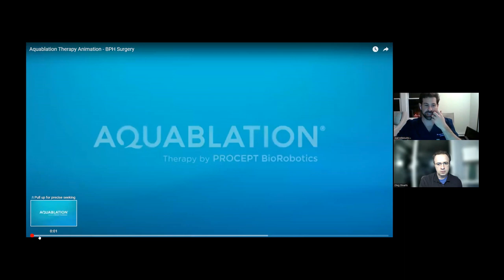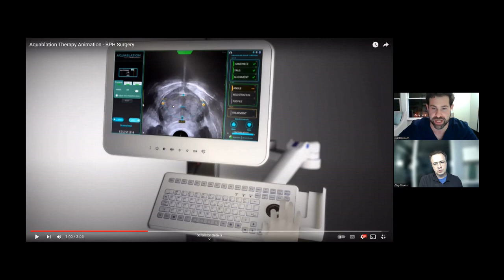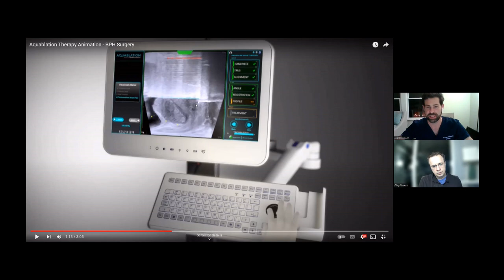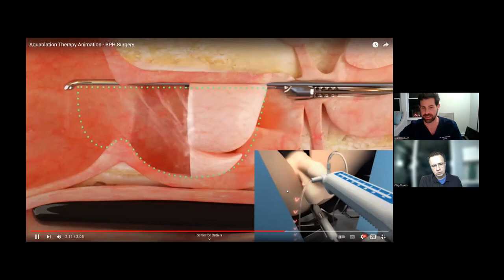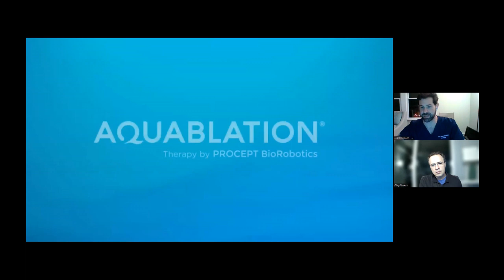Better Stream: Aquablation for the Treatment of BPH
In this episode, we discuss Aquablation, a new treatment for the urinary symptoms experienced by men due to an enlarged or obstructing prostate(BPH). In previous episodes, we have covered a variety of other BPH treatments ranging from the historical gold standard (TURP) to minimally invasive surgical therapies (MIST) such as Rezum, Urolift, and iTind to more specialized treatments such as HoLEP and robotic simple prostatectomy. So how does Aquablation fit into this spectrum of BPH treatments? How is the procedure performed? What are the risks and benefits? What is the recovery like? And, of course, how effective is it? To help us answer these questions, we are joined by a true expert. Dr. Joel Hillelsohn is a Clinical Assistant Professor in the Department of Urology at the Grossman School of Medicine at New York University.  Dr.  Hillelsohn earned his medical degree from the Albert Einstein College of Medicine and then completed his residency training in Urology at the Westchester Medical Center and a fellowship in sexual medicine and reconstructive Urology at Mount Sinai Hospital.  And now, without further ado, I bring you our conversation with Dr. Joel Hillelsohn about Aquablation for the treatment of BPH.